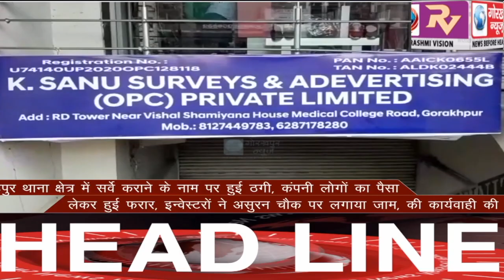GORAKHPUR NEWS Headlines 26-06-2020